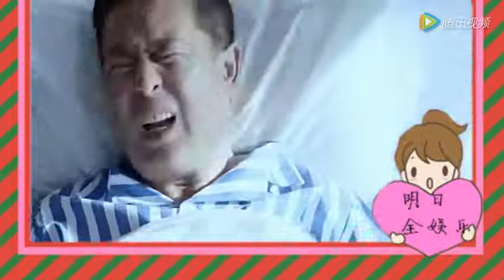《急诊科医生》电视剧, 真正的医生上场, 王珞丹的最后是这样的